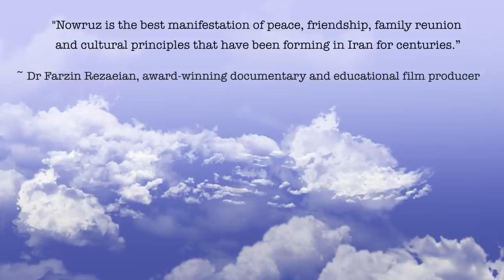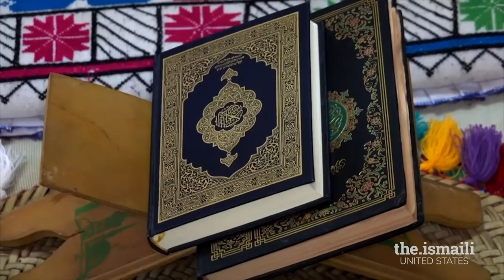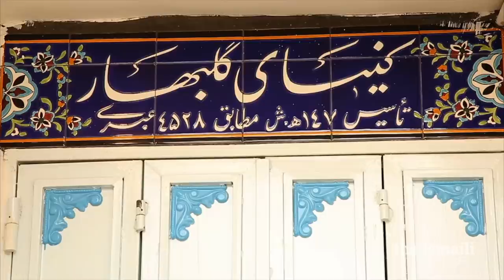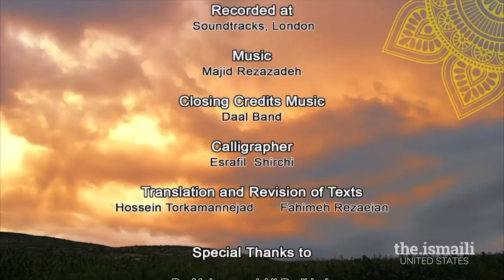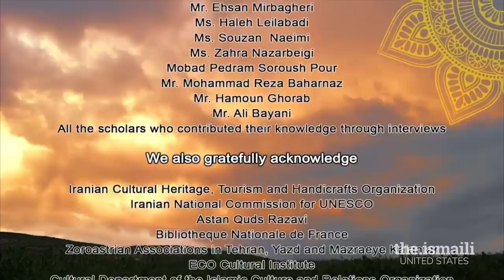The Spirit of Nowruz - One family, One Song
A film by Dr. Farzin Rezaeian, an award-winning documentary and educational producer, which explores the richness and diversity of the ancient tradition of Nowruz (New Year).  This colorful and joyous festival is celebrated across cultures by over 300,000 people in various countries around the world.